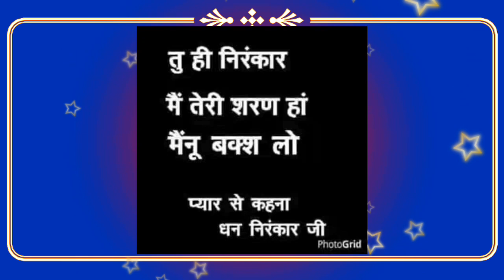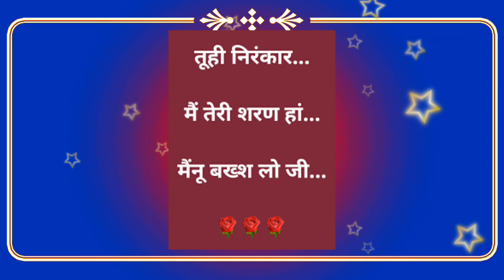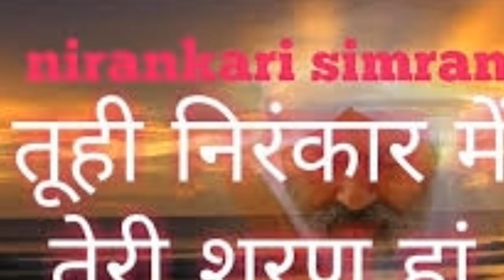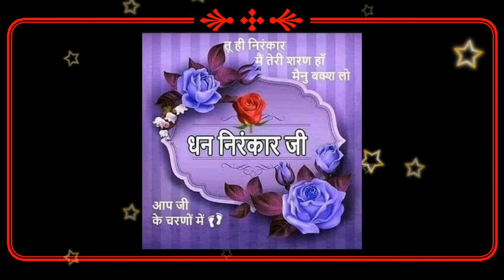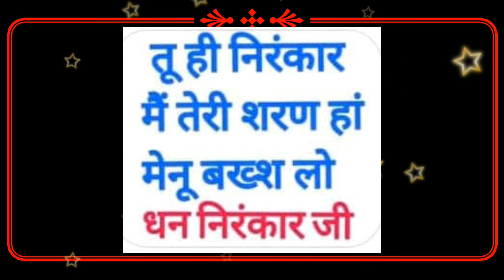राम रतन धन इस दुनियां को सदा दिया है संतो ने || nirankari vichar || Anmol Saakhiyan